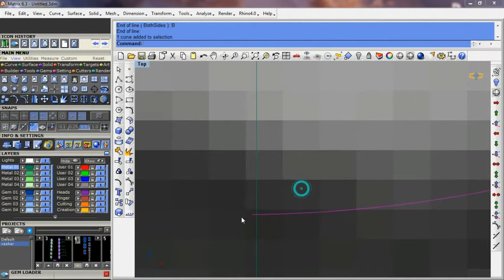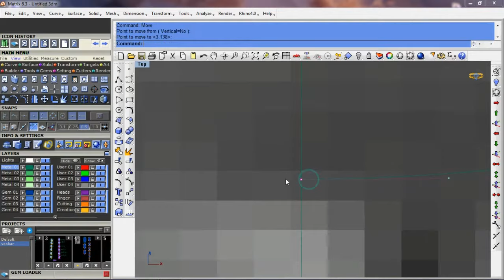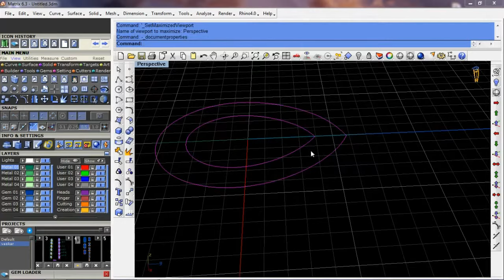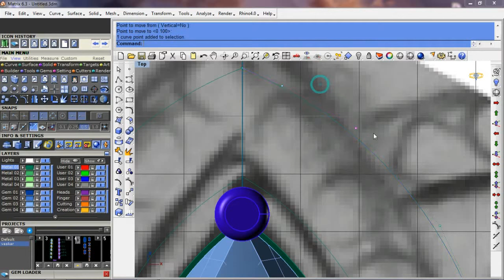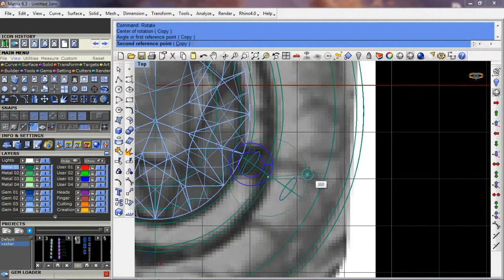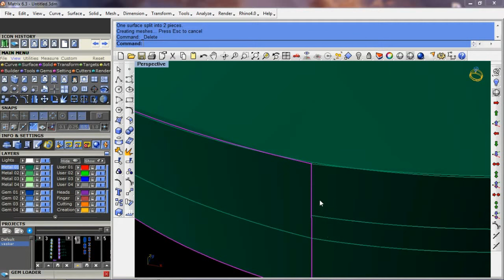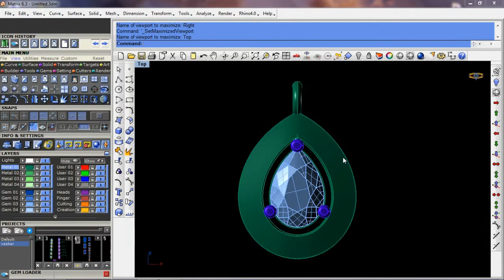tops in rhino cad matrix gemvision for jewellery for beginners 26 11 17